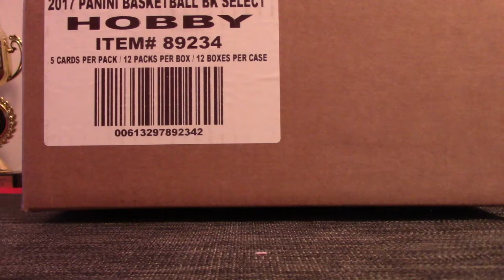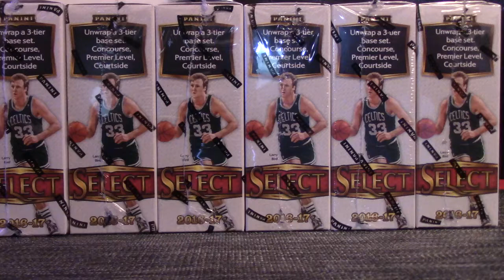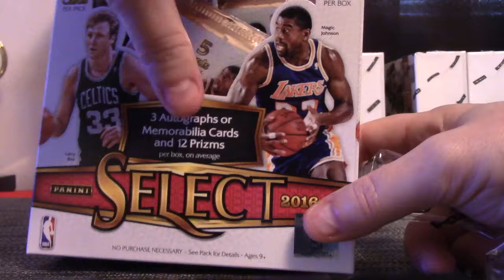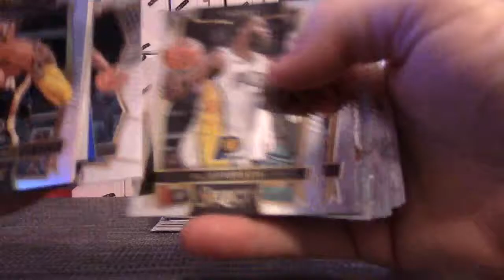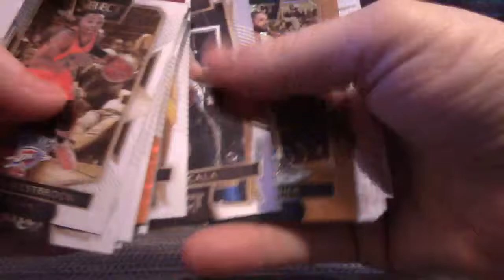Thomas' 2016/17 Select Basketball Box Break